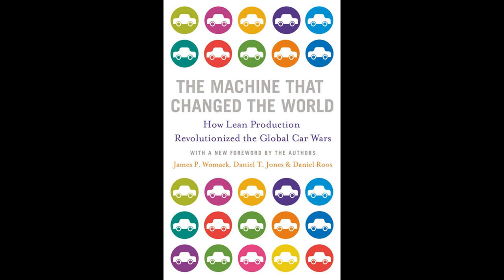Full Renault Scénic interview with Patrick le Quément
This is the full interview. I used parts for my video about the Renault Scénic.

To get early ad-free access to new videos, or your name at the end of my videos, please consider supporting me from just $1 or 80p a month